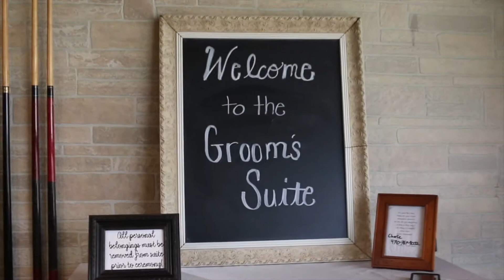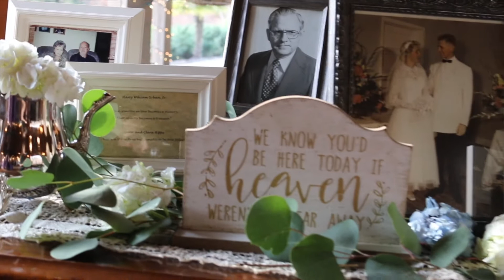Wedding Highlight Video